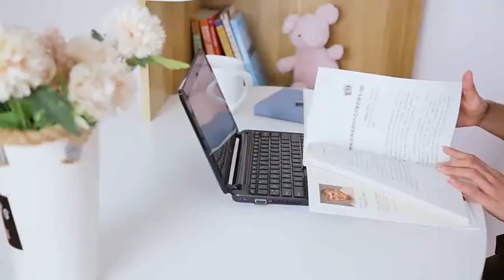조립식 ㄱ자 포스대 미니 안내데스크 카운터